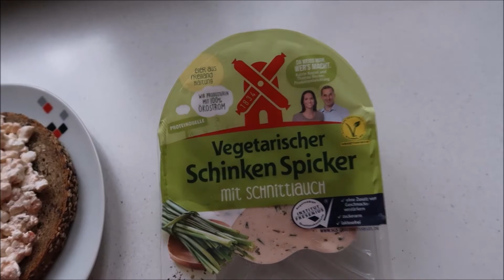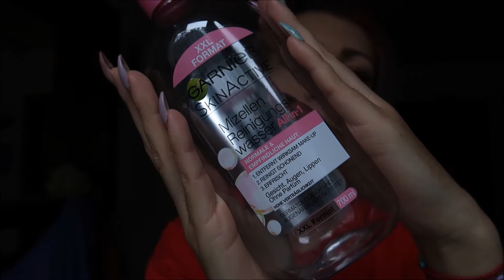KOZMETIKA | VRÁTILA SOM SA K JOGE | EŤKOVÁ JAZVA | REM FAMILY VLOGY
V DNEŠNOM VLOGU UVIDÍTE KOZMETIKU. PO TROCH ROKOCH SOM SA VRÁTILA K CVIČENIU JOGY. AKO VYZERÁ EŤKOVÁ HLAVA PO ÚRAZE. TO A KOPEC INÝCH VECI UVIDÍTE V DNEŠNOM VLOGU.
Určite si pozrite video až do konca aby ste o nič neprišli AK SA VÁM ZDÁ VIDEO DLHÉ TAK YOUTUBE PONÚKA MOŽNOSŤ POZRETIA VIDEA V ZRÝCHLENEJ VERZIÍ, SAMA TAKTO POZERÁM VIDEA A STIHNEM ICH VŽDY VIAC :-) A tak isto nás podporte palcom hore, komentárom alebo zdielaním nášho videa s vašimi priateľmi. Ďakujeme za vašu podporu a že sledujete naše vlogy. Majte krásny a úspešný deň

Sme slovenská rodinka šibnutých a žijeme v Nemecku. Sme manželia a máme jedného syna a jedného psa.
Mischella má 28 rokov, Roberto 37 rokov, Etienne-Filip 2 roky a pes Ouddy 1 rok.
Prinášame vám DENNÉ VLOGY ktoré budu vychádzať od Pondelka do Piatka. Vlogy budú nielen o jedle ale o našich každodenných zážitkoch, činnostiach a o živote ako takom :-)
Ďakujeme za vaše Like, komentáre a za vašu podporu. Pomôžete nám ak budete toto video zdielať. A určite si pozrite aj naše dalšie DENNÉ VLOGY. Vážime si, že ste snami a podporujete nás.
Vidíme sa pri ďalšom videu. TSCHUSS